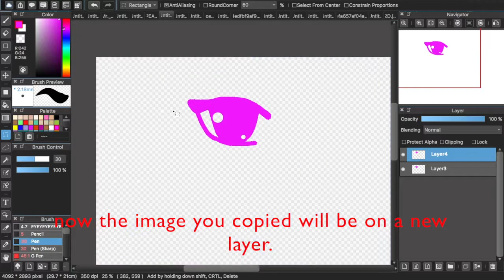How to flip your art in Medibang pro (Mac)